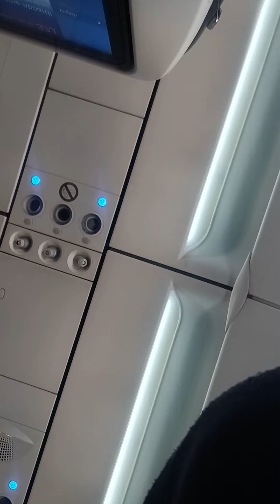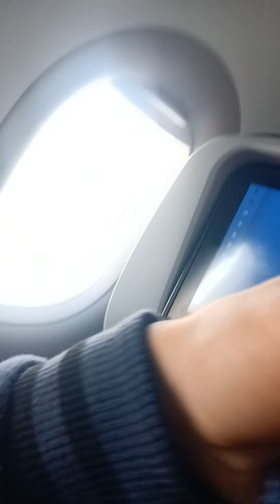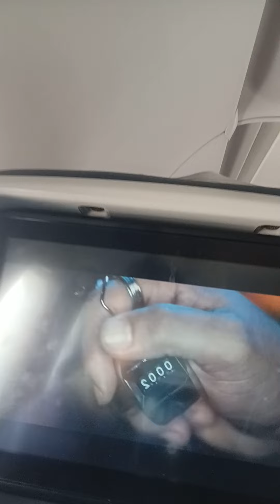اول مرة اركب الطائرة 😂 وبداية مشوارنا مع cpc adsense في تركيا 🇹🇷